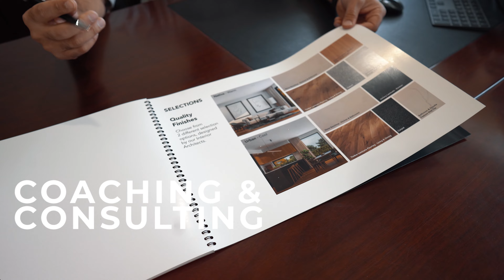Silvertail Property Overview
Winning at the Property Game with Silvertail